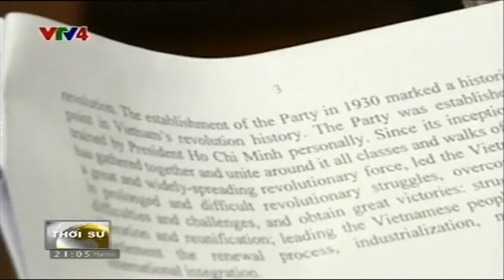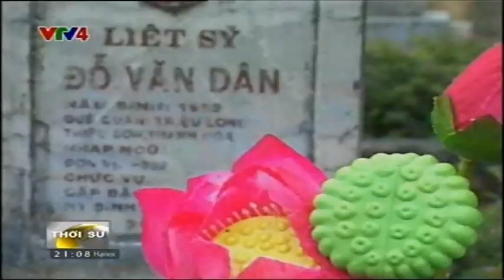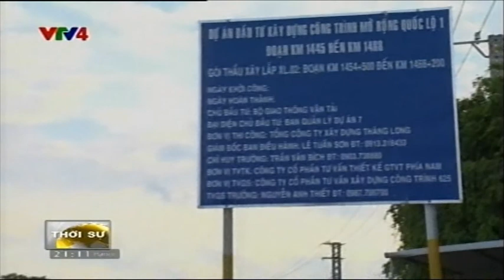Bản tin thời sự Tiếng Việt 21h - 01/02/2015